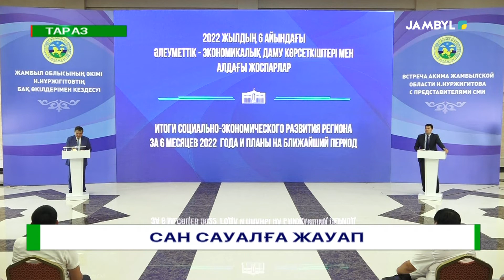Сан сауалға жауап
Облыс әкімі Нұржан Нұржігітовтың қатысуымен өткен брифингте бұқаралық ақпарат құралдарың өкілдері түрлі тақырыпта сауалдарын қойды, жауаптарын алды.